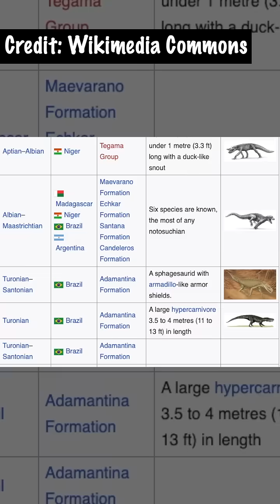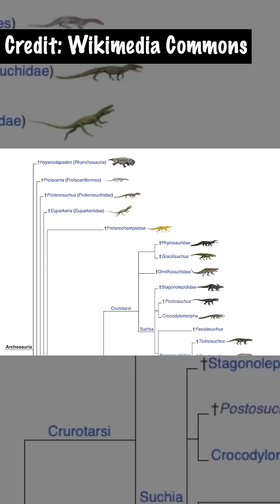The Diversity of Crocodilians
The Jurassic Period was the golden age of not just dinosaurs, but all sorts of reptiles. Just like the dinosaurs, crocodilians diversified and took over every possible niche in the natural world during the Jurassic and into the Cretaceous.

Note! In this video I mention Mesosuchians which is a now obsolete term for aquatic crocodylomorph animals. This term was used for brevity to avoid confusion with this highly complex family tree of reptiles.